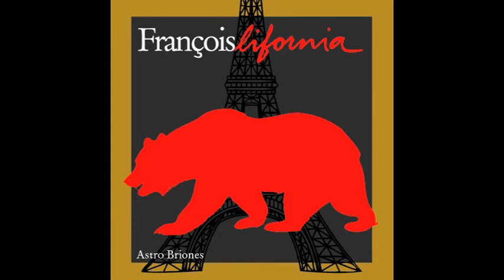FIGHT [A.J. BRIONES FT. THE KROOKED ONE]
"Fight" off of FrancoisLifornia EP by Astro Brionnes ft. The Krooked One